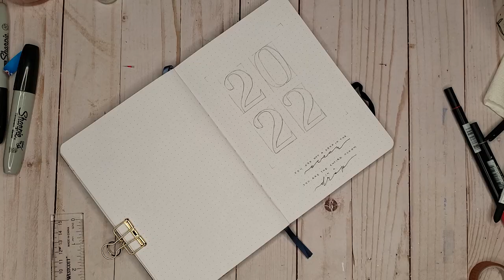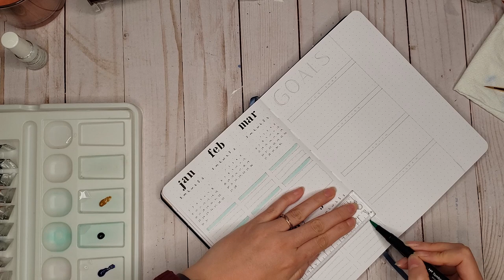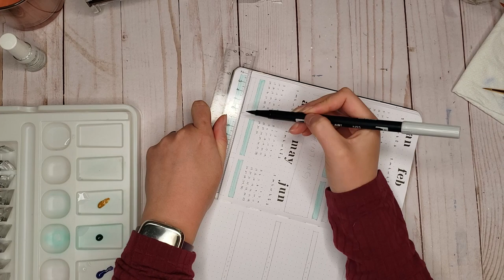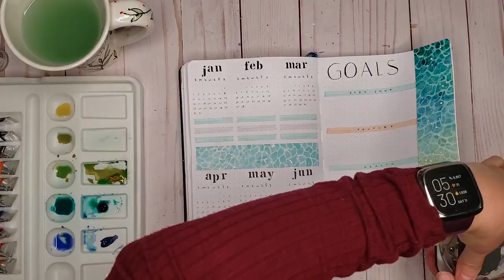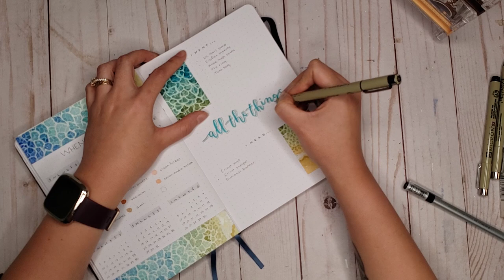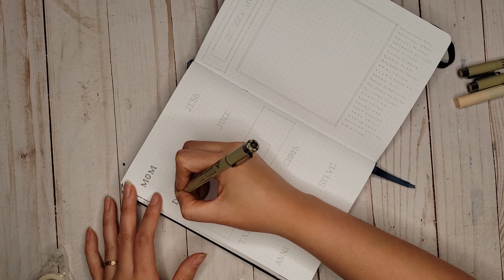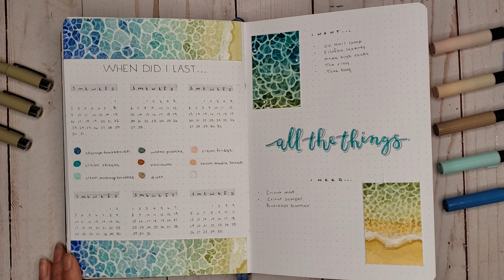2022 Bullet Journal Setup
Wow guys, here we are setting up our journals for 2022!

This setup started out rough as I tried to figure out how to use watercolor. It got a lot better as I progressed, and I’m definitely happy with the overall look! I went with an ocean wave/ocean water theme for this setup, hope you like it!

[ PRODUCTS USED ]

Sakura Pigma Micron (sizes 08, 05, 03, 01, 005)

Grid washi tape from Amazon
All other washi tape from Michael’s

Gold binder clips

Staedtler Eraser (necessity of life lol) 4 pack